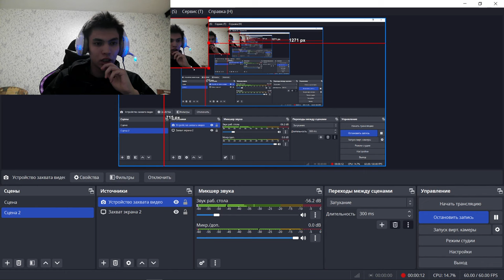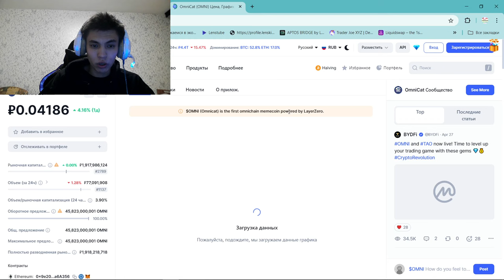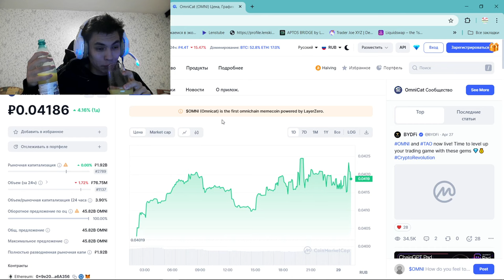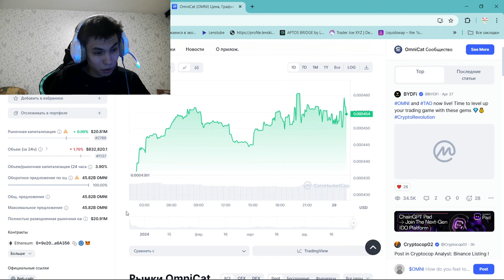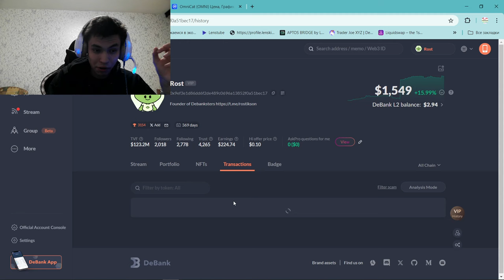Я НЕ БУДУ НИЩИМ(СДЕЛАЙ ТАКЖЕ)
2) Копия булл икс, говорят не отличается, тоже попробуй, чисто дизайн отличается, мне больше булл икс, но я пробовал оба

4) Тут просто, удобно покупать с телефона, прям вайбик, иметь на готове стоит

5) Бонк бот, крутой старичок, кто понял, тот понял

7) Маестро также как Троян, очень удобно флипать в дороге с телефона

9) Блум Солана, окей новичок ничего не могу сказать

13) База если торгуете Трон лучше нет, это Bull X это фирма

17) Nfd на Base
Торгуй На Binance и экономь 10% на комиссиях(в долгосроке экономия 1000$+)